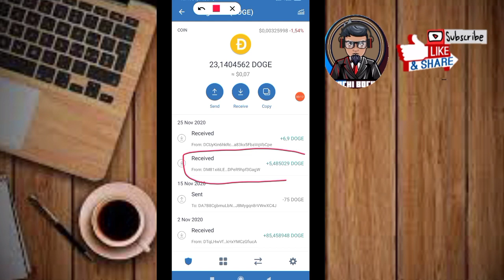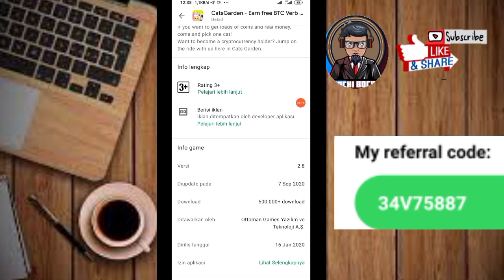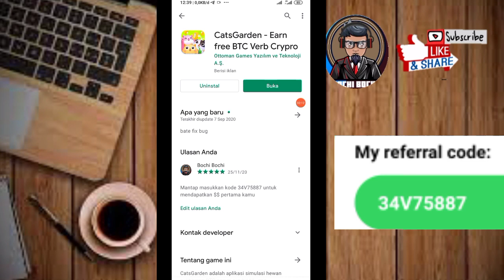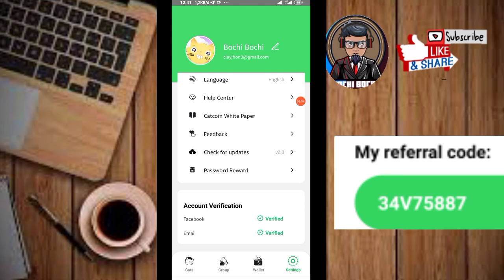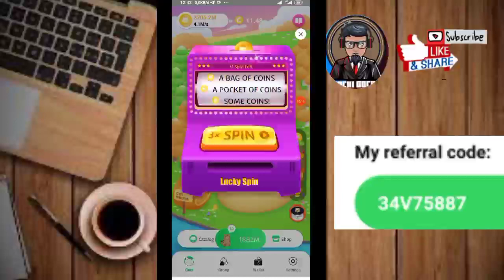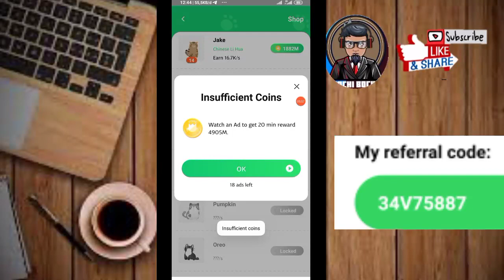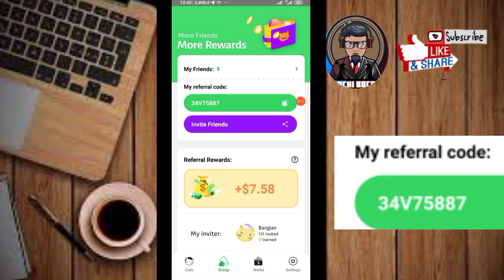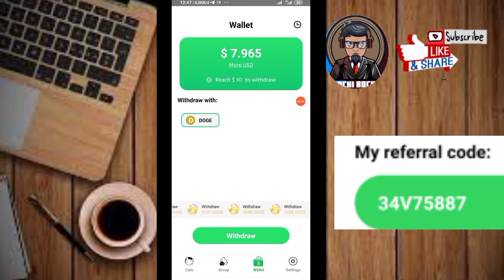🔥Parah Cuy..!! Baru Daftar Langsung Narik!! Aplikasi Penghasil Uang Tercepat🤑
➡️ Link Aplikasi 👉
Gabung TELEGRAM Channel:

Kode Bonus :
34V75887

Aplikasi Game ini Bisa langsung kamu coba guys..
Sudah terbukti membayar..
Kamu bisa melakukan Penarikan pertama kamu setelah berhasil melakukan pendaftaran dan penafikannya menggunakan DogeCoin ya Sob.. Kandungnya juga cepet..
Kami bisa menggunakan alamat DogeCoin kamu yang ada di Indodax

Good luck, success is always for us and keep the spirit!

2020,
cara menghasilkan uang dengan modal android,
cara menghasilkan uang dari internet,
cara dapat uang tanpa modal,
aplikasi android yang dapat menghasilkan uang,
aplikasi android yang benar-benar membayar,
kerja online,
aplikasi penghasil uang,
bisnis online,
kerja online tanpa modal,
aplikasi kerja online,
cara menghasilkan uang dari internet 2020,
cara menghasilkan uang dari internet tanpa modal,
Cara mendapatkan uang dari internet 2020,
Cara mendapatkan uang dari android,
Bochi Bochi,